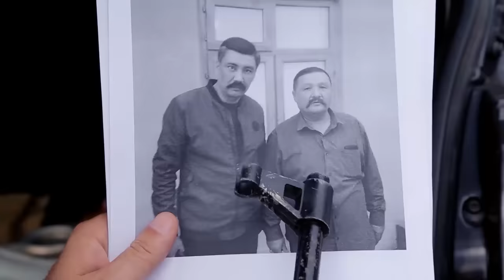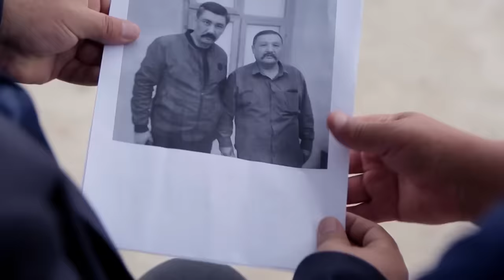Qalpoq - Qamoq yoki o'lim (hajviy ko'rsatuv)